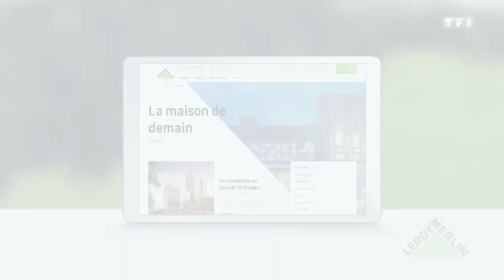TF1 Habitons demain Maison poubelle